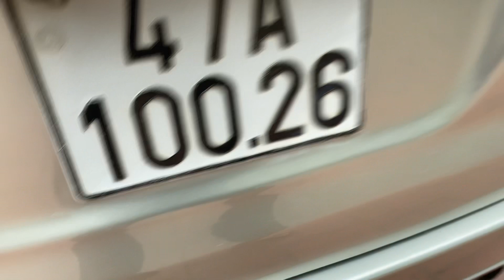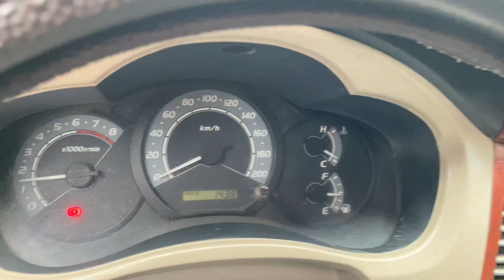Toyota INNOVA 2006 giá 155tr alo e 0354.152.888